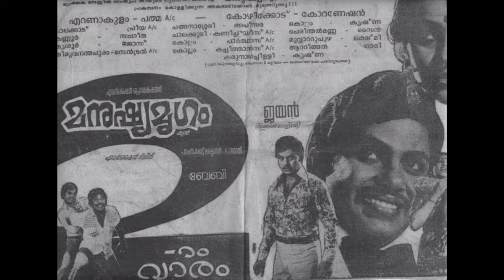പിള്ളയെ അന്ന് അത്ഭുതപ്പെടുത്തിയ ജയൻ | Jayan | Action Hero | Super Star | Jayan Memories l Old Movies